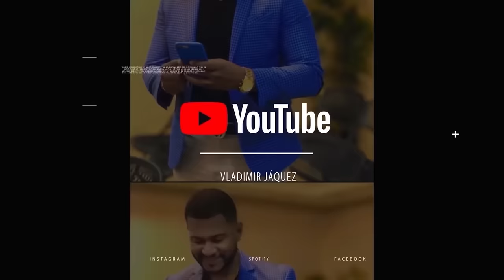LA MELLA SE ARREPIENTE DEL VIDEO CON SUJETO! DICE QUE PELIÓ CON SU HERMANA Y ELLA LA BOTÓ DE LA CASA